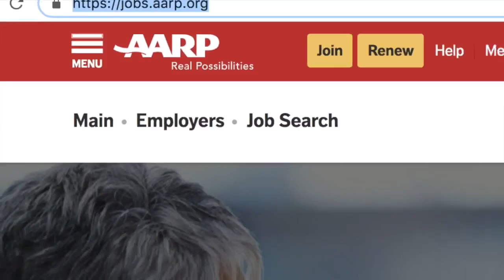McDonald's looking to hire 10,000 this summer in NYS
McDonald's looking to hire 10,000 this summer